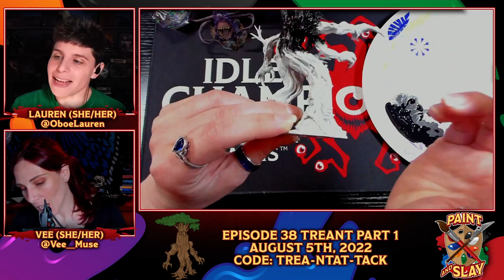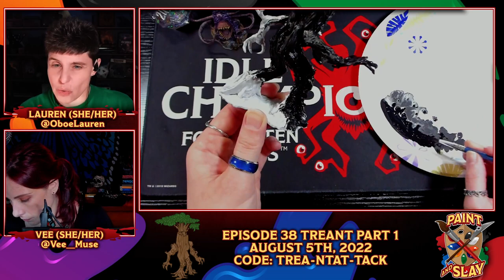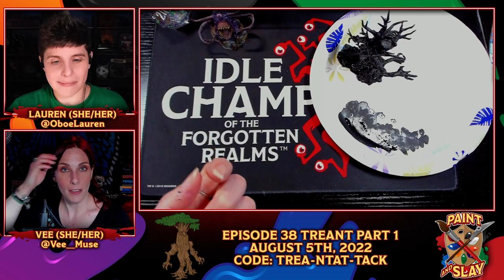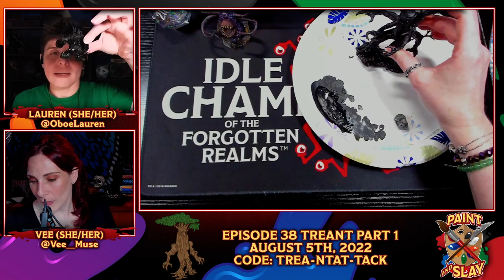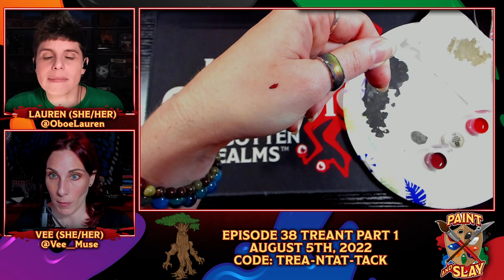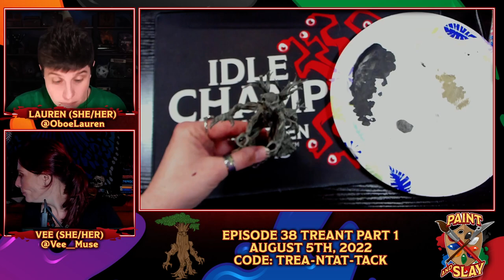Treant Part 1 | Paint and Slay | Idle Champions | D&D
Episode 38: Treant Part 1
Original Broadcast: August 5th, 2022
Note: chest codes expire one week after the original broadcast.

Find out more about our game Idle Champions of the Forgotten Realms on our

Idle Champions of the Forgotten Realms is a Dungeons & Dragons strategy video game that brings together D&D characters from novels, adventures, and multiple live streams into a single grand adventure.